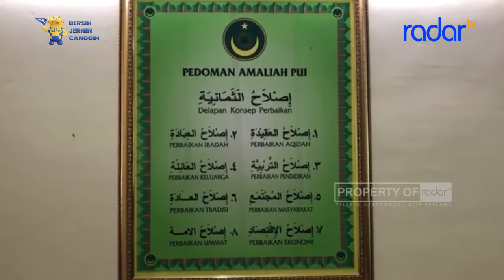MILAD KE 104, PUI KOTA TASIKMALAYA BERKHIDMAT UNTUK UMAT